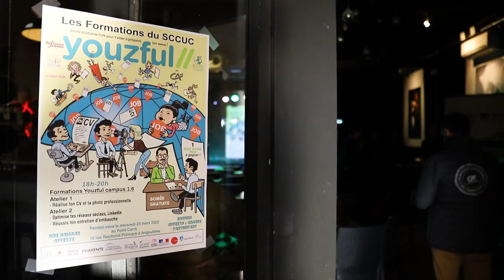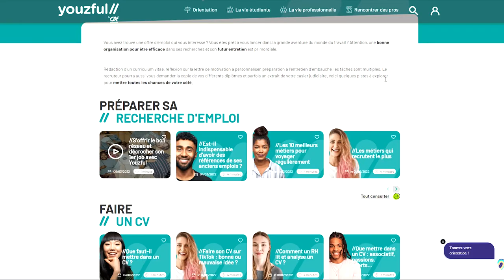Formation Youzful Crédit Agricole du SCCUC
Dans le cadre de ses ateliers,  l'association SCCUC proposent à ses étudiants une formation Youzful Crédit Agricole axée sur la recherche d'emplois et de stages.

Avec le concours du Centre Information Jeunesse (CIJ), de l'ERIP et de la Student Team, l'atelier Youzful met l'accent sur la réalisation du CV et d'une photo professionnelle en optimisant ses réseaux sociaux avec notamment Linkedin et à la clé la réussite de son entretien d'embauche.